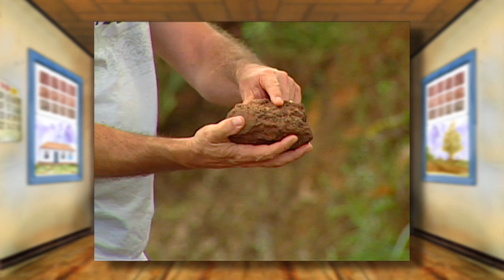Programa Viação Cipó - Conceição do Rio Acima - 03/03/2013 Bloco 01